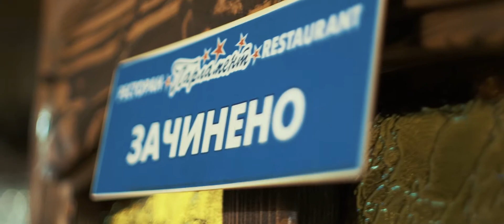Narty na Ukrainie?! ⛷️| Integra-wyjazdy | Bukovel | Ferie zimowe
Integra-wyjazdy tym razem odwiedziła w czasie ferii zimowych Ukrainę. Wiedzieliście, że można tutaj pośmigać na nartach/snow w super warunkach?!

Czym są Integra-wyjazdy?
To niezapomniane wyjazdy zimowe, wakacyjne, studenckie wyjazdy i obozy. Oferujemy bogaty program wycieczek, tanie wyjazdy na narty i snowboard, gwarantujemy dobrą zabawę i niezapomniane przeżycia.